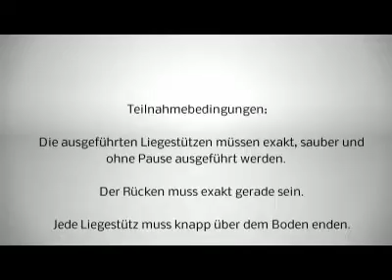Liegestützen Challenge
Liegstützten Challenge Sportschule Fichtner - Miesbach - Penzberg - Holzkirchen-Valley - Schliersee